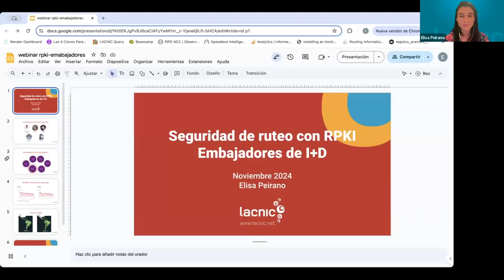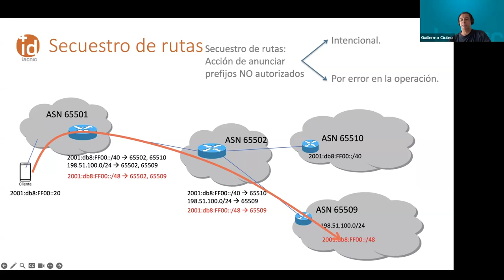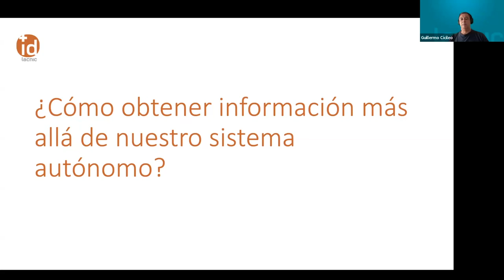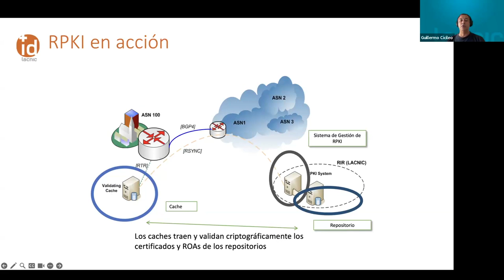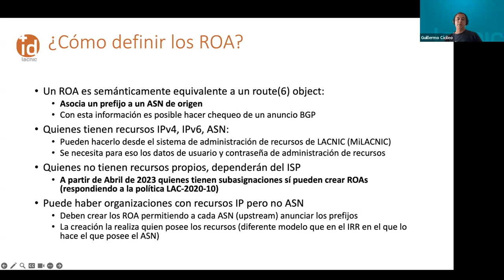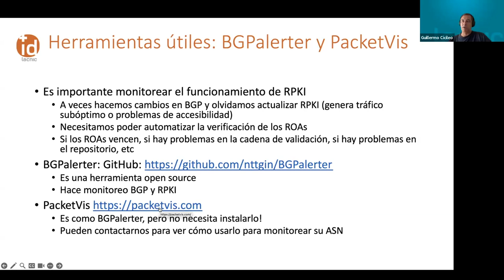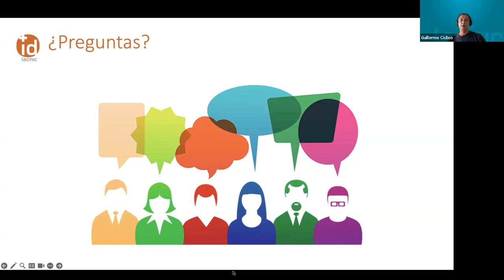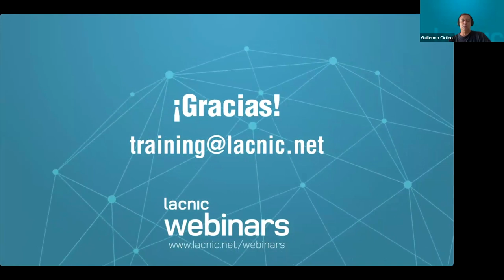Mejorando la seguridad de ruteo con RPKI